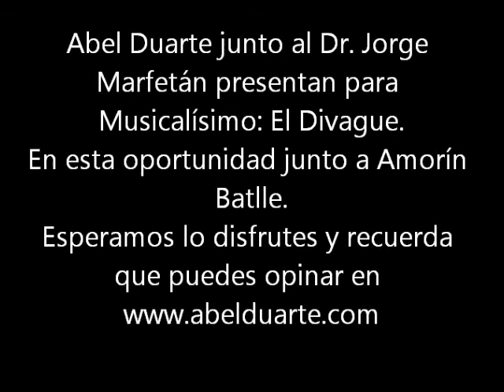AMORIN BATLLE 05/05/2014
Acerca de José Amorín Batlle.

Fuente: Wikipedia.

José Gerardo Amorín Batlle (Montevideo, 9 de noviembre de 1954), abogado y político uruguayo, perteneciente al Partido Colorado.

Familia
Su padre, Julio Amorín Larrañaga, fue abogado y político colorado, se desempeñó como ministro en los primeros meses del gobierno de Juan María Bordaberry; era además hermano del político nacionalista Ernesto Amorín Larrañaga. Su madre, Susana Batlle, era prima del presidente Jorge Batlle.
Casado con la maestra Elita del Campo Rivas, tiene tres hijos varones y dos nietas.

Educación y política.
Amorín Batlle es egresado de la Facultad de Derecho y Ciencias Sociales, de los cuales posee el título. Se destacó en la Facultad de Derecho de la Universidad de la República por su interés en la Economía Política, primero como estudiante y luego ya como profesional, colabora en la Cátedra de Economía de la mencionada casa de estudios. La política forma parte integral de su vida. Está ligado a tal actividad por sus orígenes familiares, al estar emparentado con dos de las familias más destacadas en la vida política nacional; por un lado los Amorín (ver Barrios Amorín) y por otro los Batlle (ver Batlle). Junto con su familia en 1980 participó en la campaña por el NO al plebiscito constitucional llevado a cabo por el gobierno de facto. La victoria de tal papeleta permitió facilitar la transición hacia la democracia que finalmente se logró en el año 1985.
Entre 1977 y 1980 se desempeñó como procurador en la División Jurídica de la Universidad del Trabajo, luego ingresó como abogado al Instituto Nacional de Colonización donde fue designado en el año 1984 como Director del Departamento Jurídico. Fue durante estos años expositor invitado en encuentros de juristas sobre Derecho Agrario como las "IV Jornadas de Derecho Agrario" celebradas en 1984 en el Departamento de Durazno y al año siguiente en las "V Jornadas de Derecho Agrario" que tuvieron lugar en Paysandú. Otros cargos que ocupó en el sector de la administración pública fueron el de Secretario Letrado del Directorio de la Administración Nacional de Puertos (ANP) durante los años 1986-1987, como asesor del director de UTE Mario Reibakas entre los años 1991 y 1995 y como asesor letrado de la gerencia del Banco de Previsión Social (BPS) en 1996, año en el que renuncia a su cargo en la administración pública para hacerse cargo como socio principal del estudio de abogados Amorín-Larrañaga.

Representante Nacional.
Retomando su actividad en el Partido Colorado, en el año 1989 José decidió involucrarse más en la actividad político-partidaria, comenzando en los barrios Peñarol, Sayago, Conciliación, Colón y Lezica, que actualmente conforman los centros comunales zonales 12 y 13. Siempre vinculado estrechamente con su departamento natal, Montevideo, realizó la coordinación política de la Lista 15 en los mencionados barrios.
En el año 1994 es electo Diputado (Suplente) por Montevideo. Entre 1995 y 1999 también integró el Comité Ejecutivo Departamental (Montevideo) del Partido Colorado. Se presenta a las elecciones internas del Partido Colorado celebradas en abril de 1999 encabezando la Lista 151515 acompañando la candidatura de Jorge Batlle. Esa lista resulta la ganadora de dichas elecciones, siendo la más votada del país (cerca de 38.000 votos). Posteriormente en las Elecciones Nacionales del año 1999 es primero candidato y luego resulta electo como Representante Nacional por el Departamento de Montevideo.
Ingresa a la Cámara de Diputados en el periodo 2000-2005. Es nombrado coordinador de Bancada por sus compañeros del Sector Batllismo Lista 15 y siguiendo su interés por los asuntos de la economía nacional preside la Comisión de Hacienda.